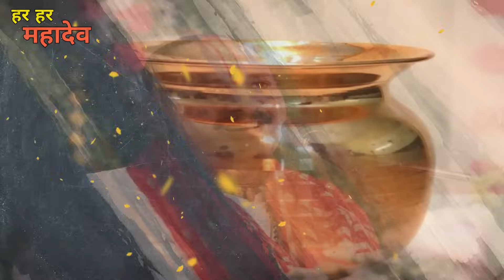रात को सोने से पहले एक लोटा जल इस जगह पे रख दें | पूरी दुनिया तलवे चाटेगी आपके | Pradeep mishra ji